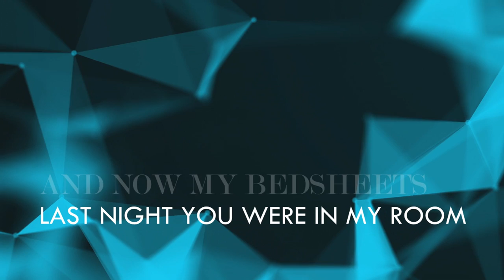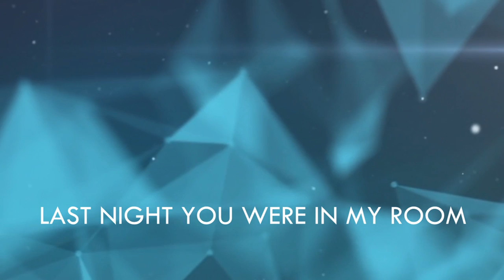FABIO, Fridah | Shape Of You | Lyric Video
My new cover featuring FRIDA is out now.